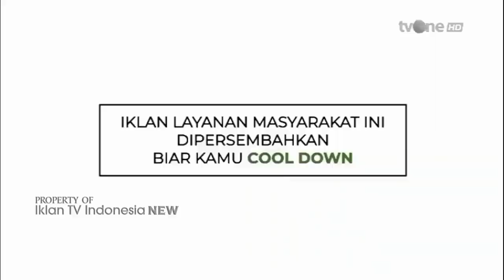TVC Iklan PSA KULDON HERBAL "Pemilu Harus Cool Down" (Desember 2023) | TVONE HD